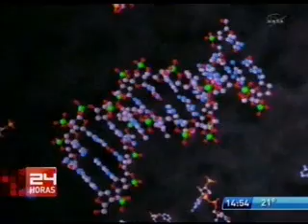Canal 24 Horas: Continúa sorpresa mundial por descubrimiento de la NASA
La NASA dio a conocer un importante descubrimiento que viene a revolucionar el trabajo en la búsqueda de vida extraterrestre. Fuente citada: Andrés Vega, académico del Departamento de Ciencias Químicas de la U. Andrés Bello.